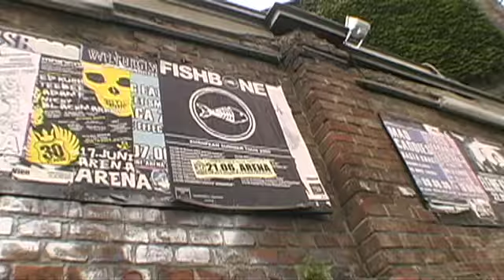Sunless Saturday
A live music video of Fishbone performing their hit song, "Sunless Saturday" on tour in Europe. The opening takes place at the Pécs Open Air Festival in Pécs, Hungary.